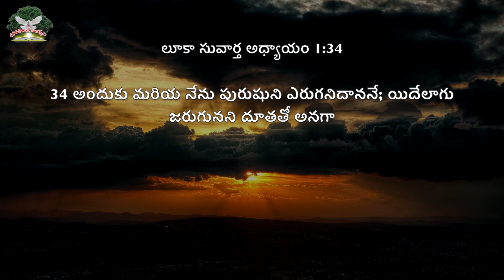నీ వలన సాధ్యమైతే అది దేవుని పని కాదు. || Rev. CHARLES P JACOB || PHILADELPHIA AG CHURCH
Our Account Details:
Name: PHILADELPHIA AG CHURCH
A/c No: 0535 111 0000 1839
IFS Code: UBIN0805351
VIDYADHARAPURAM BRANCH